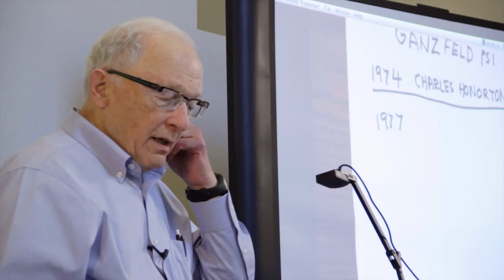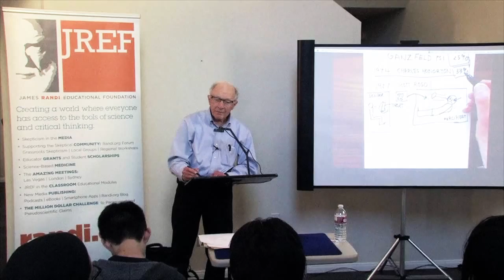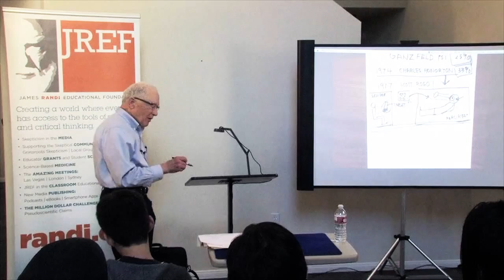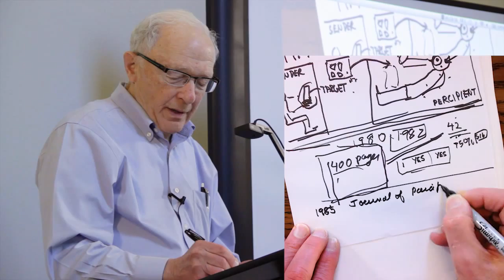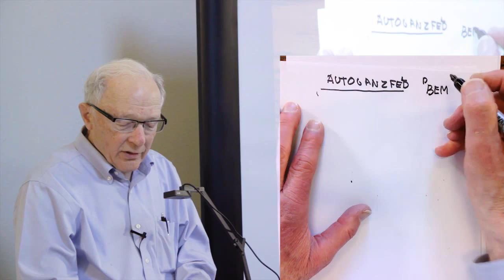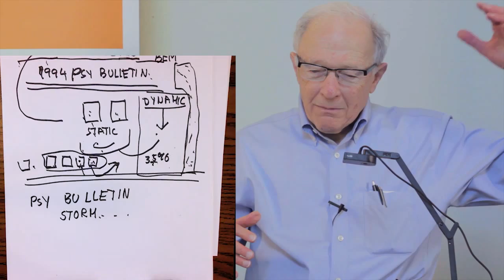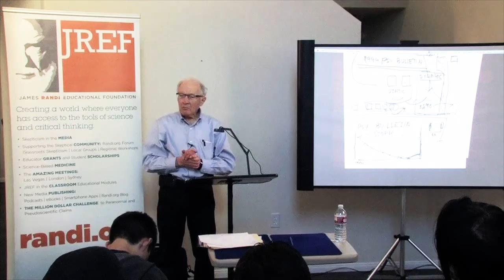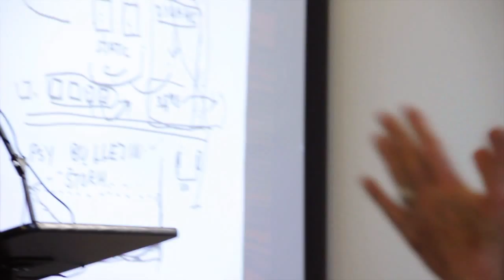Lecture 10: Independent Replicability, Meta-analysis and Pseudo-Replicability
The original ganfeld psi experiment (1974). The Hyman-Honorton debate (1985). Storm et al vs Hyman (2010). "Meta-analysis that conceals more than it reveals." Parapsychology, a field without a subject matter, without replicability, but with dogged persistence.